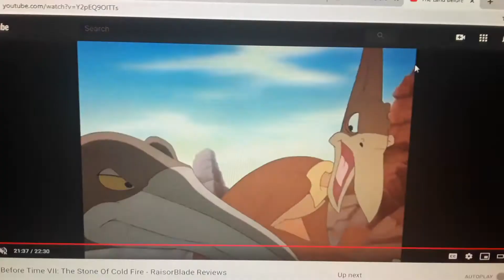Pterano - Enjoy the Silence